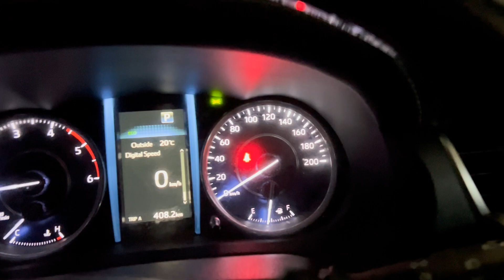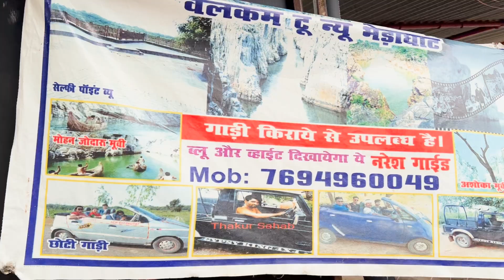MP trip with Family (Bhedaghat) EP-5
Jabalpur